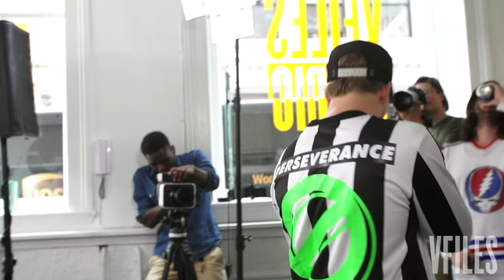Yung Lean & Sadboys - Live at VFILES (full set)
Yung Lean & Sadboys full live set at VFILES, featuring a track by Black Kray.